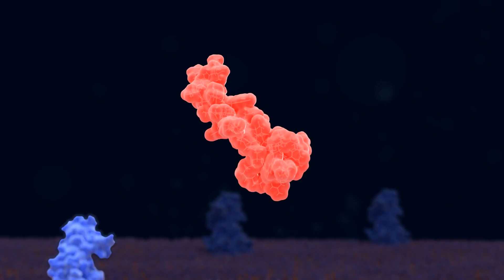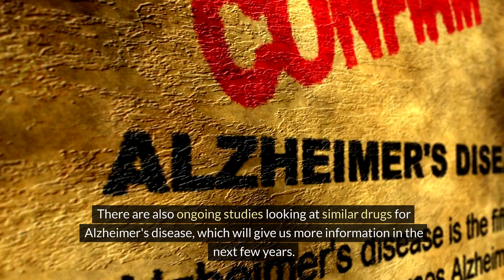Hope for Parkinson's: New Study Shows Promise of GLP-1 Drugs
Parkinson's hope?  I work with a lot of men suffering from Parkinson's and this data shared by Dr. Topol was fascinating.